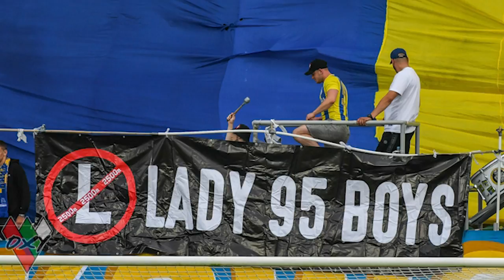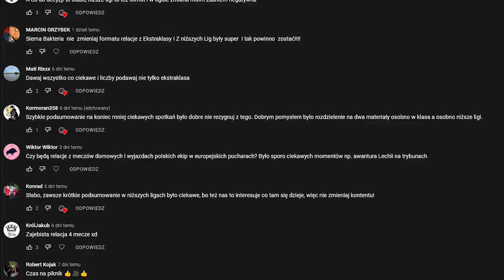Starcie w Siedlcach, Zagłębie przegania koalicje, Problemy Ruchu z wejściem | KIBOLSKIE RELACJE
W ostatni weekend rozegrano tylko część zaplanowanych spotkań, bo Lech, Raków i Lechia przełożyły swoje mecze. W Białymstoku Widzew pokazał się w dobrej liczbie, a Wisła w Rzeszowie. Sporo działo się też przy okazji meczu Arki z Zagłębiem Sosnowiec, ale przede wszystkim w drodze powrotnej gości. Ciekawe było też na meczu z Siedlcach gdzie doszło do starcia Polonii z Pogonią.

na hasło PIKNIKTV -20% na wszystko!

0:00 Intro
0:47 Arka Gdynia - Zagłębie Sosnowiec
1:54 Chrobry Głogów - Ruch Chorzów
3:18 Pogoń Siedlce - Polonia Warszawa
4:43 Skrót i Liczby Wyjazdowe